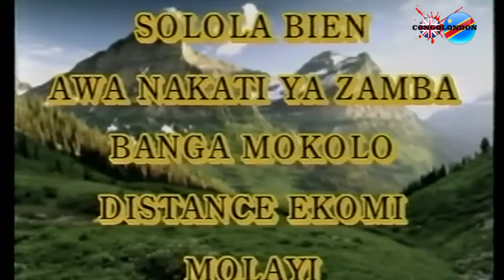werra son avec wenge maison mere concert a esilaka gout te palais de sport !